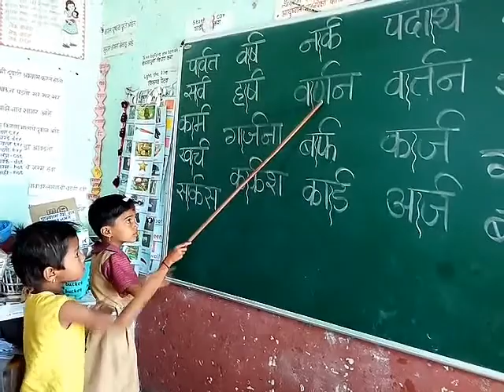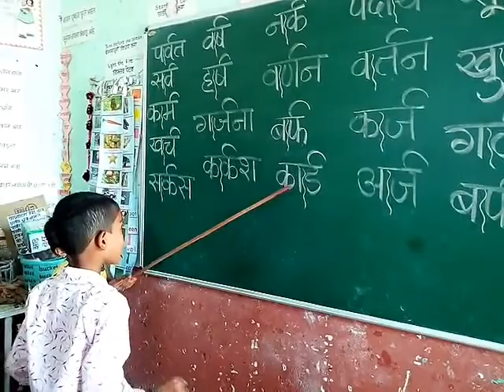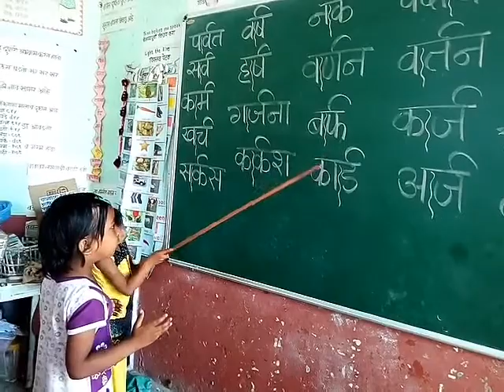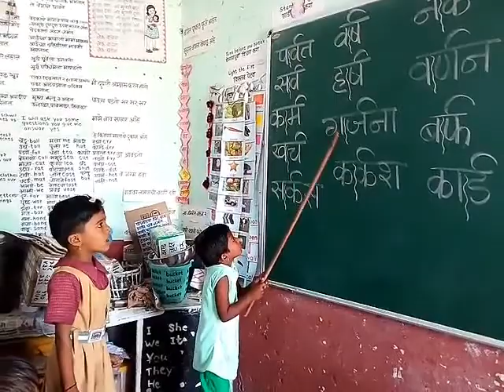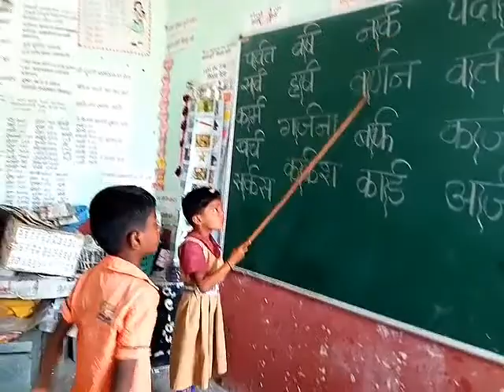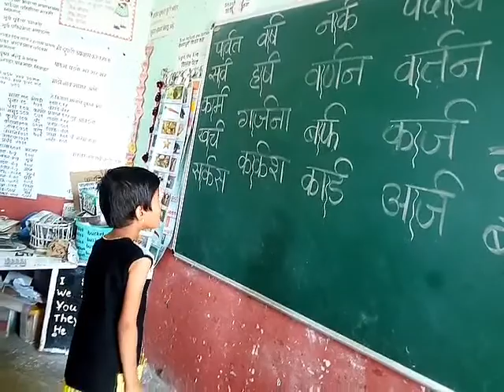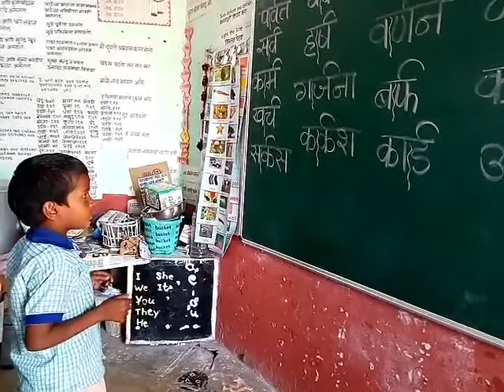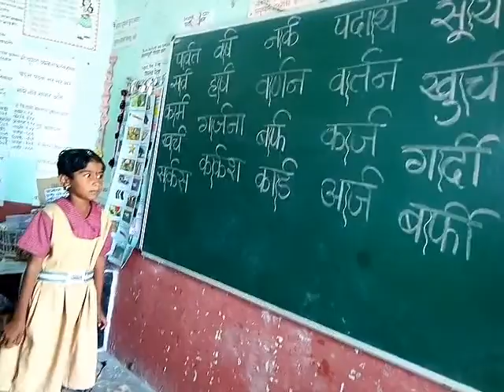रफारयुक्त शब्द वाचनाचा पहिला दिवस इयत्ता पहिली